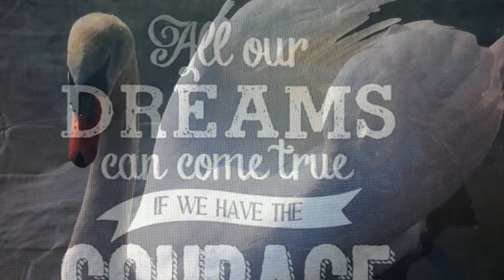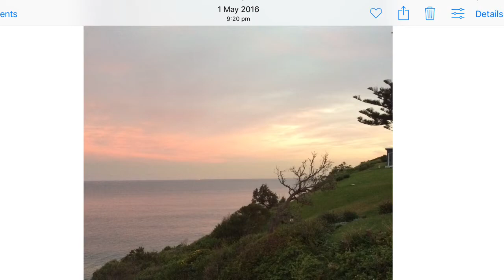Roy Orbison's "A love so beautiful" - Cover by Virginia Kidd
Facebook: Virginia Kidd - Vocalist